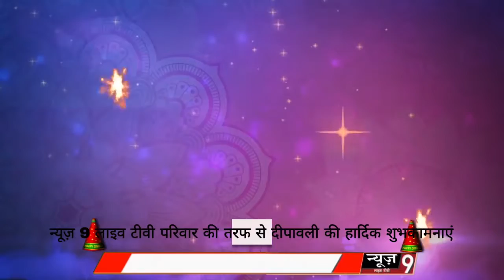नासिर कम्प्यूटर तम्बौर सीतापुर की तरफ से आप सभी को दीपावली की हार्दिक शुभकामनाएं